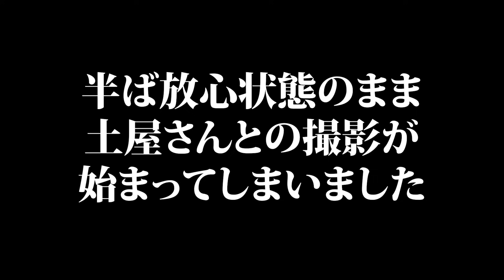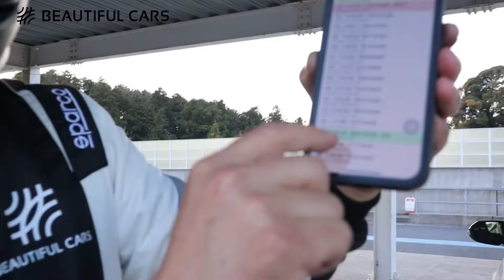ドリキン土屋圭市さんにサーキットの走り方を教わったら、タイム爆上がり！？（GRヤリス／袖ヶ浦フォレストレースウェイ）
土屋圭市さんに誘われ、サーキットを走ることになった秋田県のカーコーティング屋の社長である村上アツシ。
社長自身のGRヤリスに土屋さんが自ら乗り講評。
そして土屋さんによるご指導。

【目次】
0:00 今回の動画は？
0:19 ご挨拶・企画説明
0:58 村上さんが走る
1:21 戻ってきた
2:25 DKTVの撮影が始まってしまいました
2:49 いよいよ土屋さんが村上社長のGRヤリスに
8:51 土屋さんの講評
12:35 土屋さんに引っ張ってもらう
13:20 車内映像
16:21 土屋さんとの引っ張りを終えて
19:33 村上さん練習をする
19:46 村上さんの今回のベストラップ
21:05 土屋さんと村上さんの運転を比較
22:25 練習を終えて
23:34 帰り支度
24:02 まとめ
29:06 帰りの大黒P.A.によってみました。
30:07 エンディング

【大好評いただいているコーティン剤特設ページはこちら】

ビューティフルカーズのこだわりはこちらをチェック！